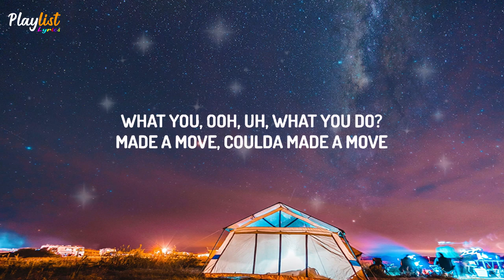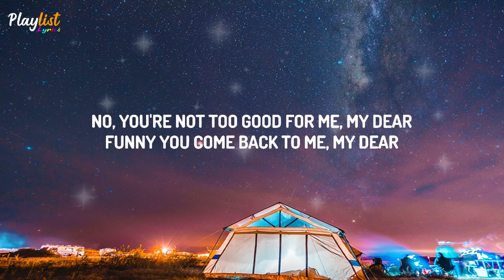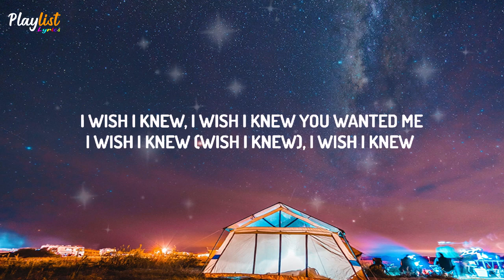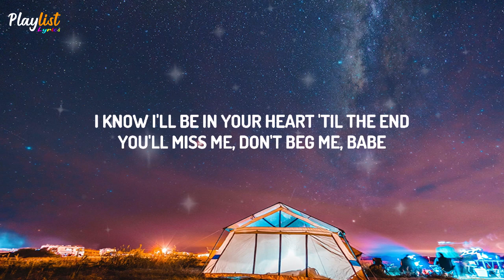Steve Lacy - Bad Habit (Lyrics)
[Break: Steve Lacy]
Mm-mm-mm
Mm-mm-mm
Mm-mm-mm, mm-mm-mm-mm
Mm-mm-mm, mm-mm-mm-mm
Mm-mm-mm, mm-mm-mm-mm
Mm-mm-mm, mm-mm-mm-mm
Mm-mm-mm, mm-mm-mm-mm
Mm-mm-mm, mm-mm-mm-mm